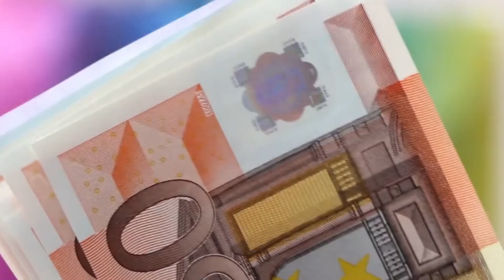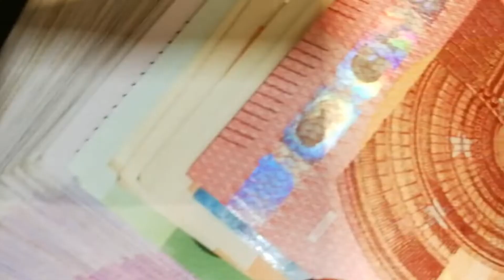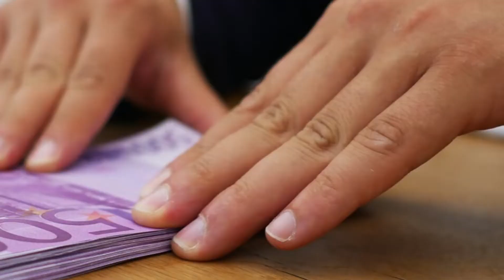🚨 Como es COMPARTIR 🏠 CASA 🏠 en DUBLIN 🍀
📢 Tener una CASA DONDE VIVIR EN DUBLÍN 🍀, sin lugar a duda ES UNA TAREA que te puede causar DOLORES DE CABEZA❗❗❗, ya que puede llegar a ser un poco COMPLICADO encontrar el lugar adecuado para ti y si le sumas el compartir tus espacios y privacidad puede llegar a ser un tema y más si nunca lo habías hecho como yo, si quieres saber cómo es esto, este video es para ti… ¡así que vámonos con el video!!

🔴✈ 🌏 ¿Listo para Irlanda? Obten mi guía de como Estudiar y Trabajar en la isla esmeralda 🌏 ✈ 🔴

 ¿Tienes dudas? ¡Charla conmigo y resuelve tus dudas 1:1!

Videos que te serán de gran ayuda en tu experiencia en 🍀 IRLANDA 🍀

-- Tramite de 📃 Documentos 📃 --